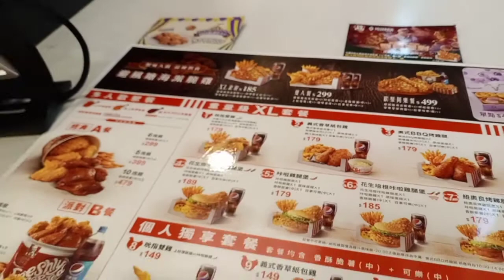Traktir Teman-Teman Makan Di KFC||Beginilah Keseruan Kami(Qori Vlog)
Di video ini Aku dan teman teman Makan2 Bareng Di Kfc,Aku yang Traktir mereka berdua,beginilah keseruan kami ber3, Simak Videonya sampai selesai Ya guys Terima kasih, Dan Jg lupa like Subscribe commen And Share Thank You.